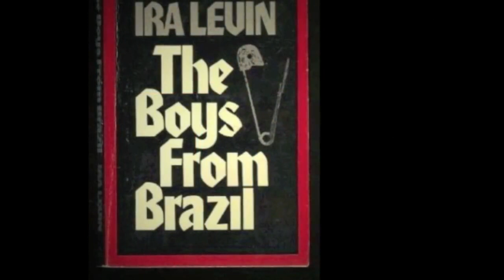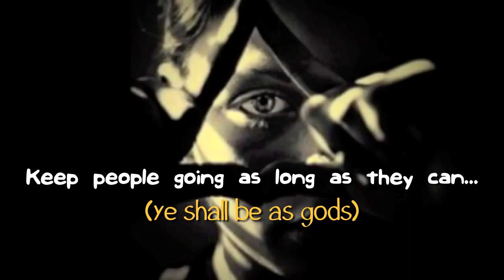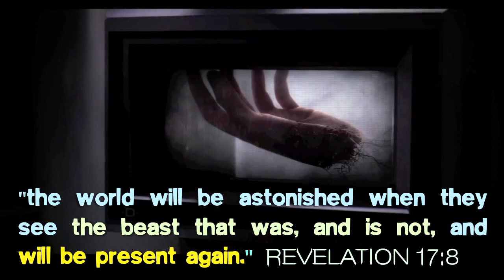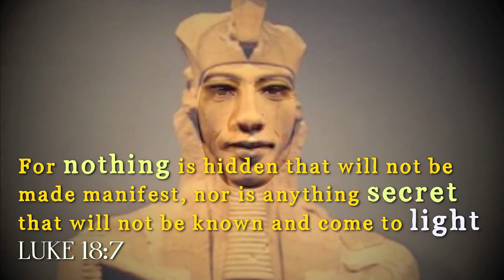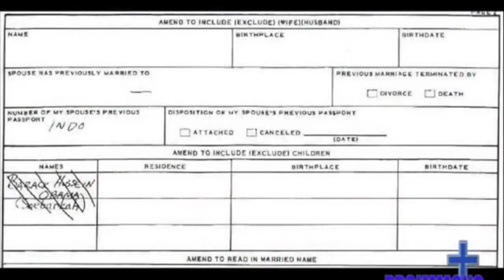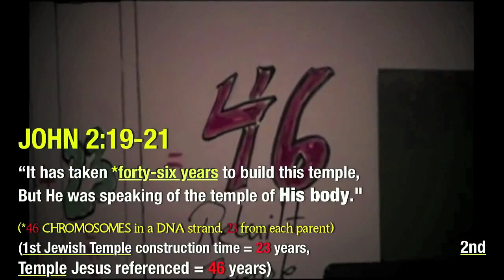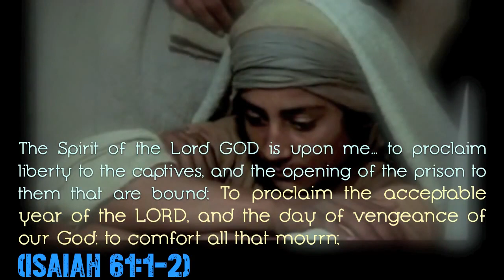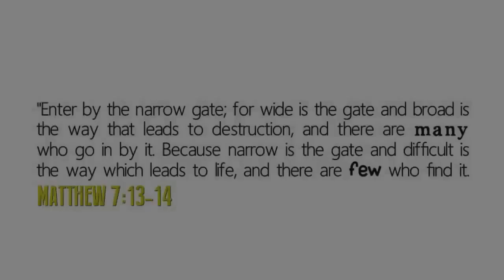Obama Satanic Cult Clone: The Renegade President (BY JONATHAN KLECK)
The renegade Pharaoh Akhenaten has returned, "The beast that thou sawest was, and is not; and shall ascend out of the bottomless pit, and go into perdition: and they that dwell on the earth shall wonder, whose names were not written in the book of life from the foundation of the world, when they behold the beast that was, and is not, and yet is." REVELATION 17:8
Revelation 9:11 And they had a king over them, which is the angel of the bottomless pit, whose name in the Hebrew tongue is Abaddon, but in the Greek tongue hath his name Apollyon.

2 Thessalonians 2:3   "Let no man deceive you by any means: for that day shall not come, except there come a falling away first, and that man of sin be revealed, the son of perdition;"

Revelation 3:11   "Behold I AM (JESUS CHRIST) Coming Soon!"  Hold Fast to what you have that no man take your crown."

Acts 2:11   "Whomsoever shall call upon the name of the LORD (JESUS CHRIST), shall be saved.

Our bodies are referred to as the Temple of the Holy Spirit, we are once again (through Christ's sacrifice) a habitable dwelling place for the Spirit of the Living God, a divine connection that had been cut-off since Adam & Eve in the Garden. Well, we all know Satan mimics the nature and character of God, thus, the passage from Daniel 9:27 says "and there shall be in the temple the abomination of desolation".

We would argue that this verse is talking about the Temple body becoming desolate, hacked into by Satan and his demons. Wherein the Mark of the Beast would ultimately unleash this dark potential within the human genome, with the spirit of fallen angels descending onto Earth, and Lucifer himself ultimately setting up residence in the flesh of the willing Antichrist: "And the great dragon was cast out, that old serpent, called the Devil, and Satan, which deceiveth the whole world: he was cast out into the earth, and his angels were cast out with him." REVELATION 12:9

"Be of sober spirit, be on the alert. Your adversary, the devil, prowls around like a roaring lion, seeking someone to devour."
1 PETER 5:8

"As we look not to the things that are seen but to the things that are unseen. For the things that are seen are transient, but the things that are unseen are eternal."
2 CORINTHIANS 4:18

There are spiritual entities that are able control the human race, if you are not protected by the Blood of Jesus Christ, you are a target whether you realize it or not. This video shows some real-world manifestations of these Spiritual Hosts of wickedness in high places, foul spirits who seek only to confuse and destroy mankind.
This is why we must receive a new SPIRIT from the Father, through Christ, the Holy Spirit- so that we can be protected from these pervasive and foul spirits that roam the Earth, seeking whom they can devour.

"In which in time past you walked according to the course of this world, according to the prince of the power of the air, the spirit that now works in the children of disobedience:"
EPHESIANS 2:2

" For we do not wrestle against flesh and blood, but against principalities, against powers, against the rulers of the darkness of this age, against spiritual hosts of wickedness in the heavenly places."
EPHESIANS 6:12